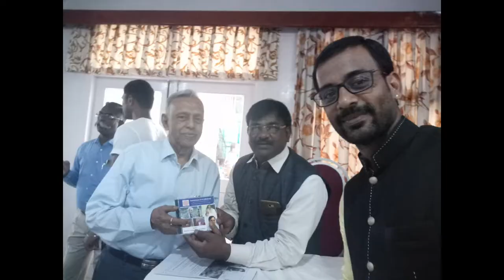Hypnotique Circle madras 46th year Anniversary hosted by Chennai Male MC Thamizharasan